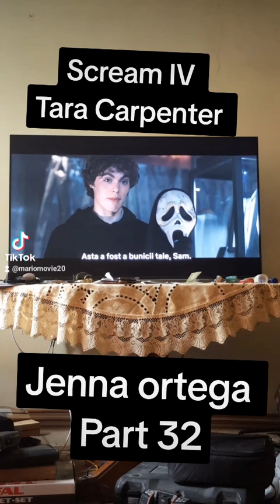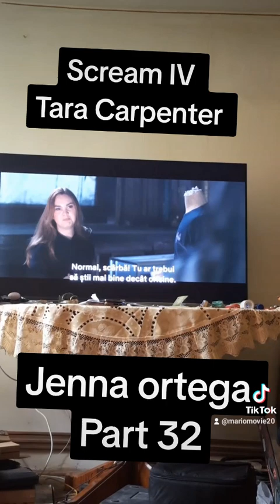Tara scream (4)